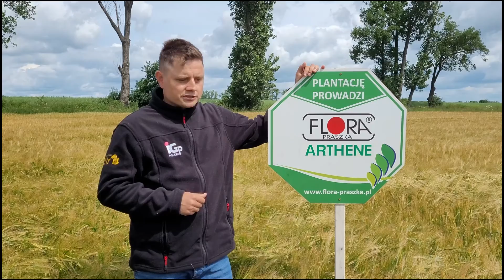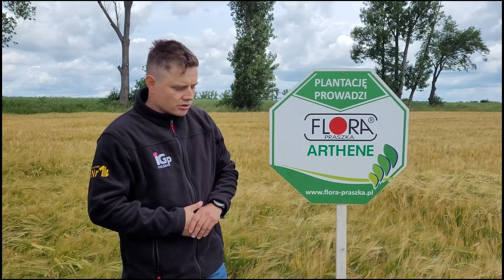NOWOŚĆ! Jęczmień ozimy Arthene.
Poznaj jęczmień ozimy Arthene z hodowli IGP Polska/SZ Bauer.
Rejestracja: Niemcy 2021 r.
Jęczmień 2-rzędowy.

Zalety:
- najwyższy potencjał plonotwórczy
- najwyższa sztywność słomy oraz odporność na obłamywanie dokłosia
- najwyższa odporność na rynchosporiozę
- bardzo dobre krzewienie
- najwyższa nota za MTZ (9/9 BSA)